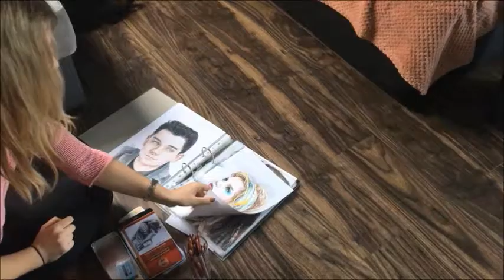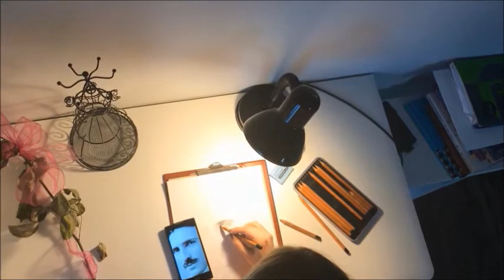Panna Portrecistka - wideoreportaż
Moi mili! 🌺
Z radością wstawiam na mój fanpage linka do krótkiego wideoreportażu na temat mojej osoby. Materiał powstał we współpracy z Mileną Besztak oraz Rafałem Glińskim, dlatego chcę z miejsca podziękować im za wszystko, zwłaszcza za super atmosferę podczas kręcenia tego filmiku. Reportaż powstał pierwotnie na zaliczenie zajęć na naszych studiach dziennikarskich :) Miłego oglądania!